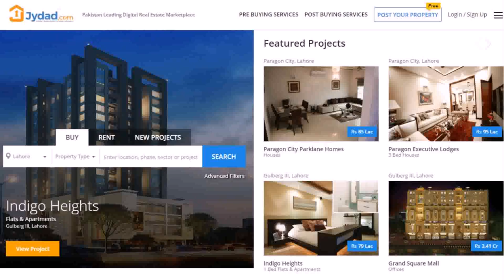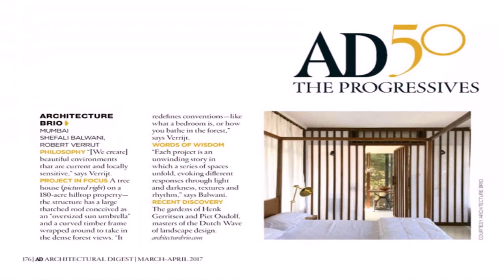Interior Design Projects In Pakistan (see description)